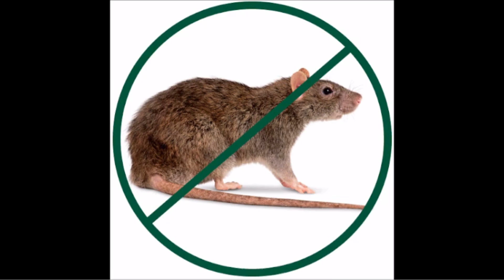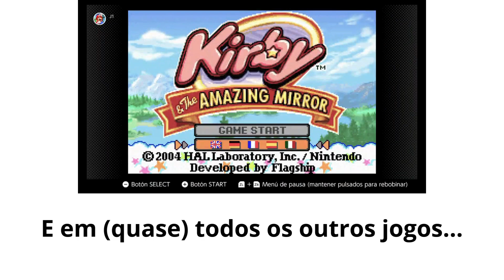KIRBY & THE AMAZING MIRROR (GBA) #1 | GAMEPLAY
Neste vídeo fui mergulhar para uma aventura cheia de espelhos (pelos quais poderemos entrar numa boa) com o Kirby rosa e mais uns quantos Kirbies de diferentes cores e com os power-ups que ambos ganham ao longo desta aventura, tudo isso, com tal de recuperarmos uns quantos fragmentos/peças de espelho para salvar Dreamland para que prospere por mais algum tempo! Vai ser épico! E aliás, estão todos convidados a viver esta aventura comigo! ; )  Espero que gostem! ; )  : )  =)  = )

Divirtam-se! = ) =)

FranciscoGonzas (PS4)